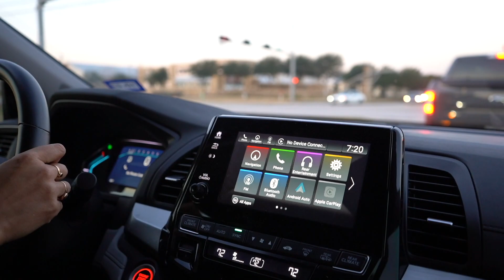Ep 8 | Road to Arnold Amateur - A Day in my Life!